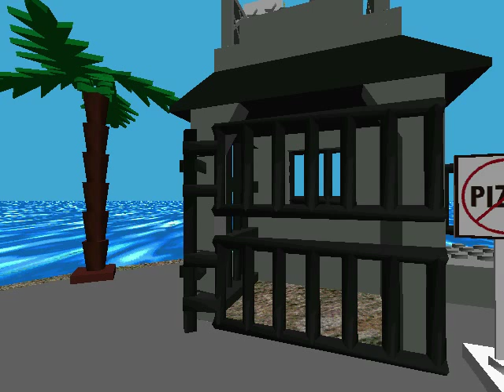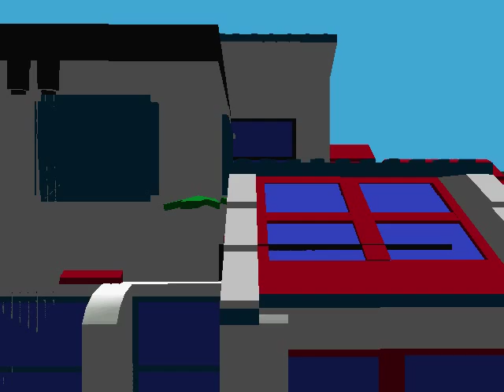Let's use V+A during the ambulance mission and see what happens.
The answer is insanity. Insanity happens.